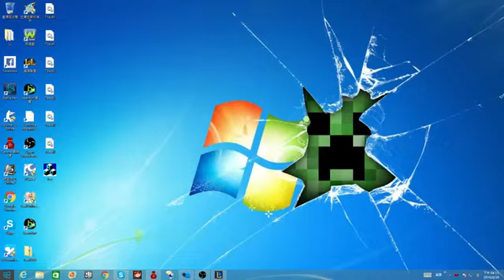【韓服1080P】AHQ Ziv上路墨菲特vs FW MMD克雷德 1狂5 屌撞SKT Bang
FB粉絲團： 今日實況標題:到底要怎麼輸啊…這麼有自信，真的如此嗎?.